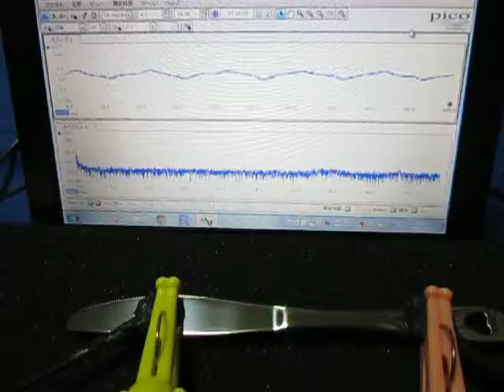オリジナル製品：超音波テスター専用プローブ